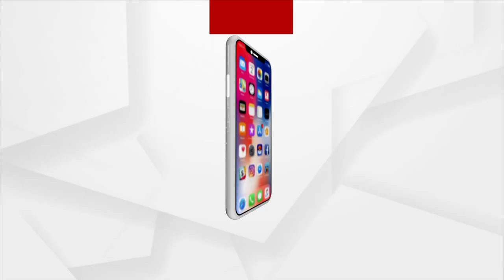Prasnakala: ଭାପୁର ବିଡମ୍ୱନା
ଆଜି ପ୍ରଶ୍ନକାଳରେ ଦେଖନ୍ତୁ ଭାପୁର ବିଡମ୍ୱନା
ଆମ ସହିତ ସାମିଲ ହୁଅନ୍ତୁ
ମତ ଦିଅନ୍ତୁ.. ପ୍ରଶ୍ନ କରନ୍ତୁ
ଆଜି ରାତି ୮. ୩୦ ରେ